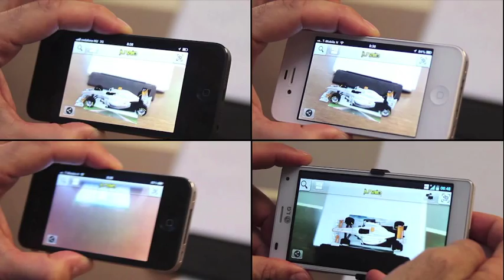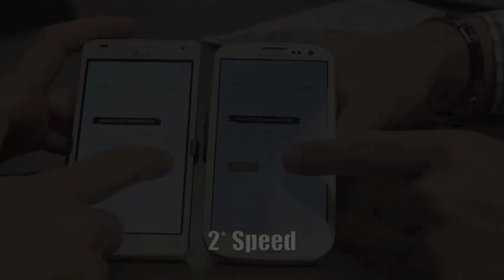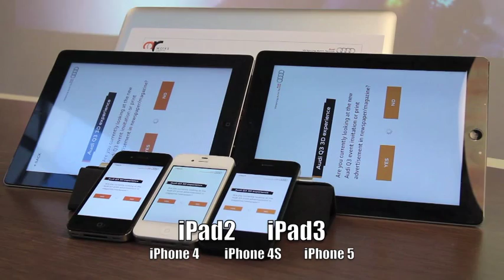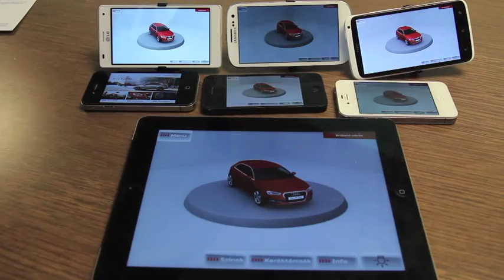Augmented Reality Smartphone SpeedTest by ARworks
Check this video, where we test the iPhone 4, 4S, 5, iPad2, IPad3 and the Samsung Galaxy S3, HTC One X and the LG 4X HD against each other running AR apps developed by us, ARworks.

Augmented Reality (AR) applications are ideal to test the speed of smartphones. When a mobile device runs an AR app, processors, cores, memory has to do 2 very heavy tasks simultaneously. They have to analyze the live camera picture to find the so called marker picture and at the same time calculate 3D coordinates, surfaces, lights, shadows the usually 3 dimensional, animated content. What's more, screens are tested as well, since the generated AR content has to be displayed as well.

More and more phones can handle AR apps pretty nicely but only the best ones can do it perfectly. However this will change rapidly and within one year no phones will have any problem to display the exciting AR content on its screen.

Augmented Reality is a new technology, mostly available on smartphones -- it puts digital multimedia, 3 dimensional, animated content on the live camera picture of the device.

ARworks is a leading AR application developer serving clients in marketing, retail, education and entertainment to use this new technology to augment the user experience of its clients.

ARworks -- connecting the digital world to the real one.